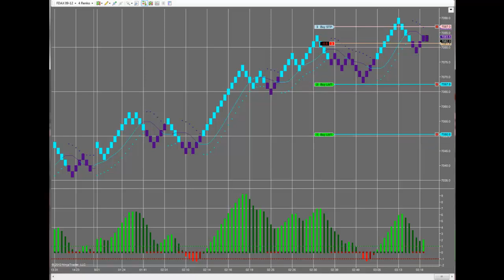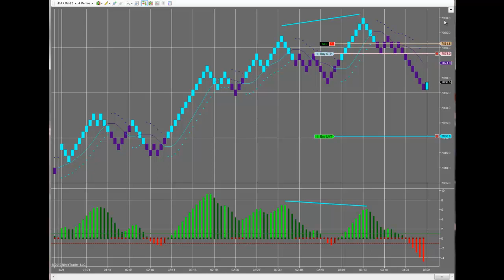Trend Following Trades System Basics Information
This is a brief intro to the TFT Trend System charting tools for trading Futures, Forex, and ETF's.  The TFT Trend System is currently set up on NT7 but we will be adding TS and MC in the weeks ahead.